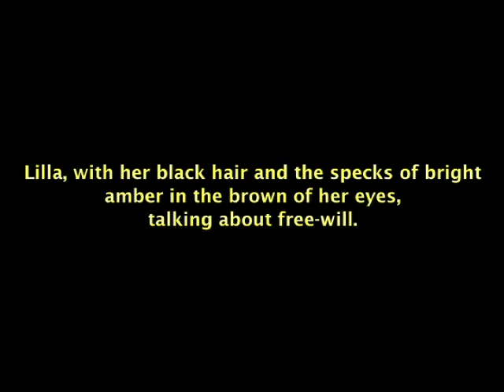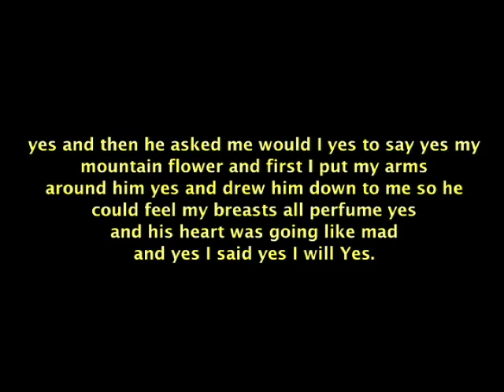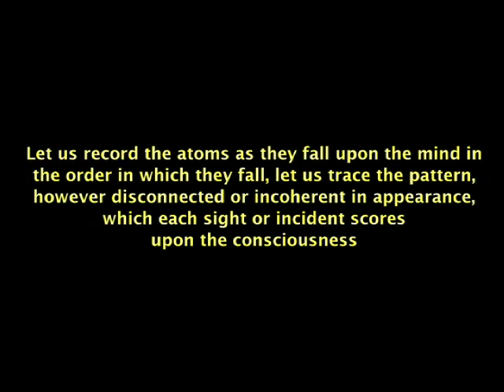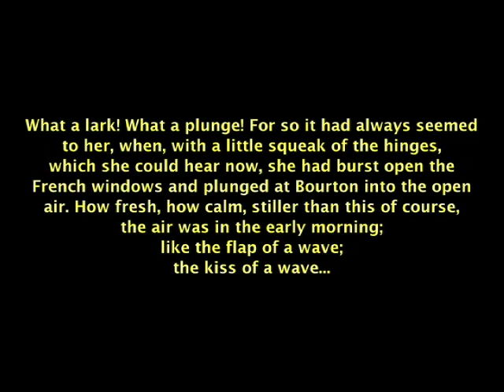Stream of Consciousness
Dr. Ruth Hoberman discusses the stream of consciousness for the Close Reading Cooperative, the podcast in literary analysis for English majors.